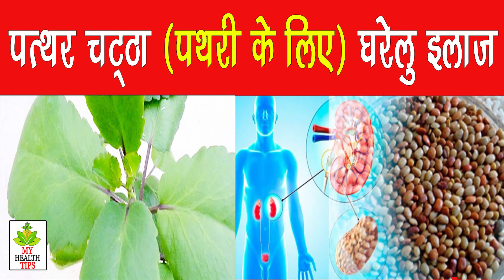पत्थरचट्टा सही मात्रा से हर तरह की पथरी का समाधान सावधानियों सहित - Best Kidney & Gall Stone Remedy